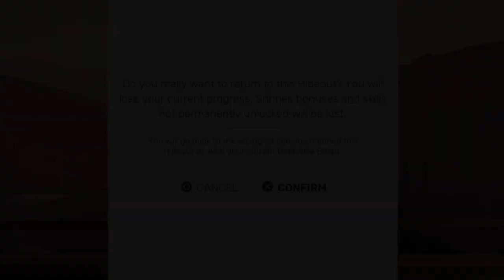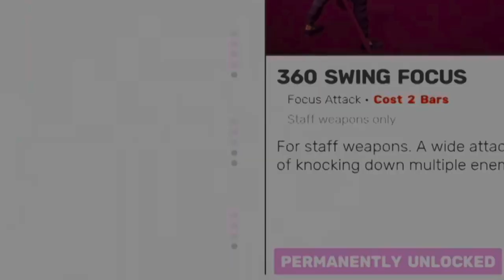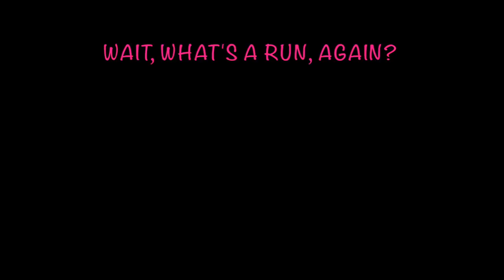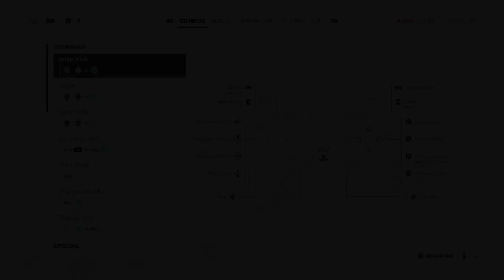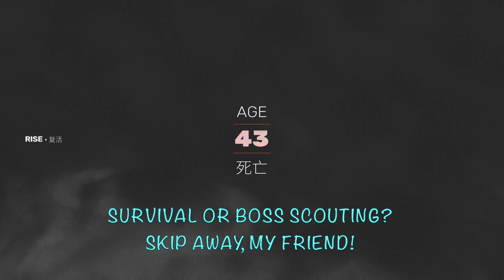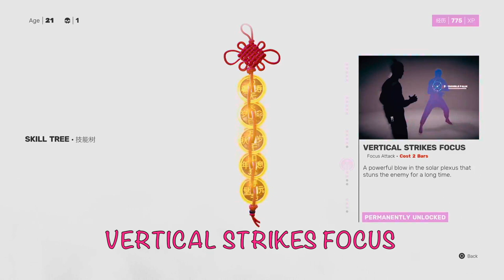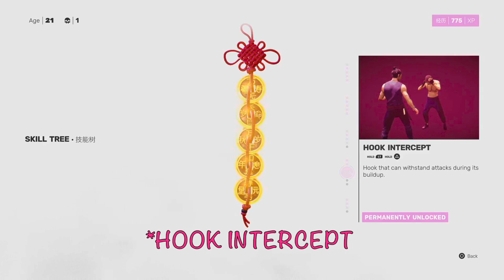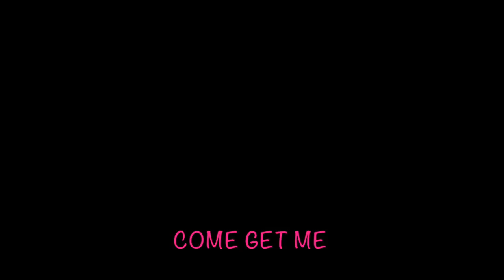The Ultimate Sifu Combat and Survival Guide - Over 1 HOUR of Info, Tips, and Tricks for Survival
Welcome to Midnite Lights!

This video is comprehensive and made to customize and jump around to suit your needs. Use the chapters below to navigate and choose your own adventure. I hope you enjoy it!

I make in-depth guides and cinematic gameplay videos. If I ever start making money off my content I will donate half to organizations I choose with my subscribers.

Categories Include
1. Death & Dying Guide (basically how the game and loop function)
2. Progression, What Saves and What Doesn't Guide, & When to Call a Run Quits
3. How to Get Really Good and Advance Really Far Guide
3. Making the Most of XP and XP Farming Guide
4. Shrine and Skill Upgrades Guide
5. HUD and Photomode Guide
6. Combat Guide: Defense (all about guarding, blocking, avoiding, deflecting and hot master defense)
7. Combate Guide: Attacking (including my favorite moves and skills)

Comments are so welcome!! How are you doing things better? What are you frustrated with?

0:00 - Intro to Full Guide
0:33 - Intro to Sections of The Guide

0:45 - DEATH AND DYING GUIDE
1:08 - How does death and aging work
2:37 - How to reduce the pace of aging
4:40 - PROGRESSION, SAVING, AND WHEN TO CALL A RUN QUITS GUIDE
4:47 - What saves permanently and what doesn’t
10:22 - When to call it quits on a run because you’re too old and aged too fast

11:28 - HOW TO GET REALLY GOOD AND PROGRESS REALLY FAR GUIDE
11:48 - The best approach to Sifu, especially early on
12:41 - Practice, practice, practice
13:10 - Tips for scouting and learning your enemies
13:42 - Experiment with combos and moves to get the upper hand
14:11 - Practice, scout, and experiment - the XP will follow
14:34 - What is practice is mode and when should I use it (hint, pretty much never)
15:29 - How to earn health and live longer
18:12 - You can skip some enemies, but should you?
19:59 - Should you use shortcuts?

21:32 - MAKING THE MOST OF XP AND XP FARMING GUIDE
21:40 - Understanding the importance of XP
22:10 - How good early mentality that focuses on practice and not progression will farm you XP
23:02 - What are the best ways to earn XP?
25:28 - Farming XP strategies

27:10 - SHRINE AND SKILL TREE UPGRADE GUIDE
27:17 - Intro to shrines
28:56 - All shrine upgrades and which are the best
31:11 - Intro to Skill Tree
31:51 - All Skill Tree moves and which are the best

36:35 - PHOTO MODE AND HUD GUIDE

38:48 - COMBAT GUIDE - DEFENSE STRATEGIES, BLOCK, AVOID, DEFLECT, DODGE GUIDE
39:02 - Scouting is my #1 tip for defense
39:58 - Everything you need to know about your structure and how to preserve it
41:29 - Blocking fundamentals and what it’s good for
43:37 - Perfect parry / deflect fundamentals and what it’s good for
45:06 - Avoiding (the best defensive move) fundamentals and what it’s good for
48:58 - Dodge fundamentals and what it’s good for
49:53 - Best ways to recover from stuns, knocked to the ground, and kicked/pushed back
50:58 - Strike first, strike hard, no mercy is sometimes the best defense
52:56 - Takedown invulnerability
53:08 - Practice spatience (I define this)
53:38 - Guarding against weapons
54:00 - How to disarm enemies
55:12 - Tips for defending against bosses
56:50 - Should you be more defensive or aggressive?

58:17 - COMBAT GUIDE - ATTACKING STRATEGY AND BEST MOVES GUIDE
58:34 - Learn combos and PLAY!
59:12 - Weapons are clutch
59:44 - Understanding stuns, half stuns, sweeps, and vulnerability windows
1:00:00 - The best attacking moves (default and unlockable)
1:05:00 - Key attacking skill tree unlocks
1:05:59 - The best attacking shrine upgrades
1:06:54 - Attacking delays, switching directions, and finding your rhythm
1:08:41 - Stealth / sneak attacks
1:09:00 - All things enemy structure and how to break it
1:09:51 - Focus, how to build it, and how important is it?
1:11:14 - What is the best attack strategy for bosses?
1:12:26 - Come get me, bro
1:12:37 - Outro and charity commitment